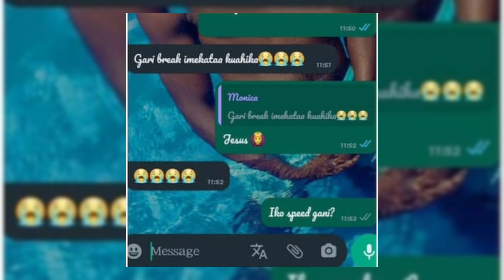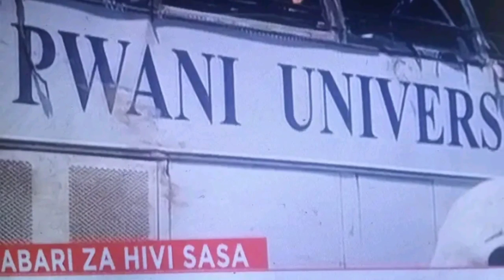Oh No!😢 Last Message Of Pwani University Victim To her Lover before the Bus crash Emerges!